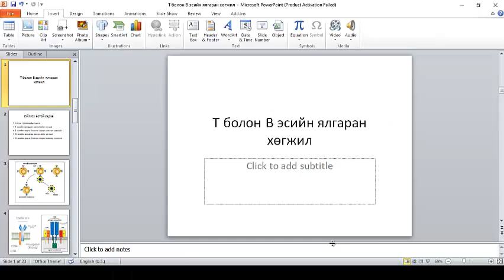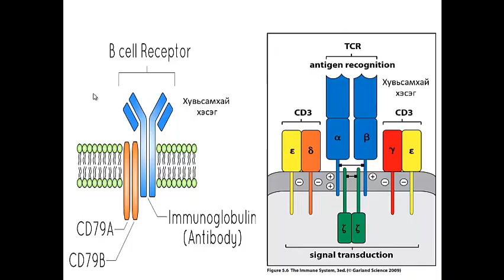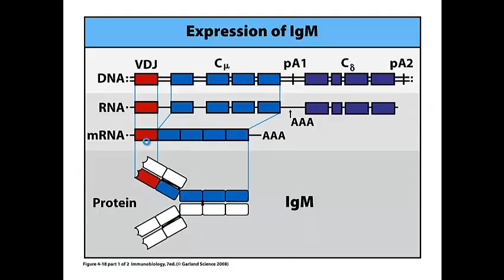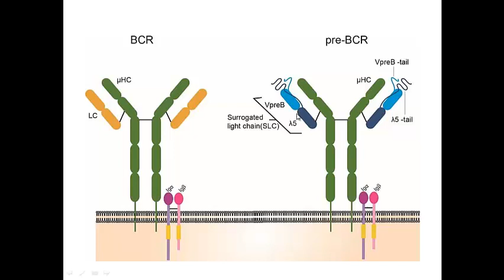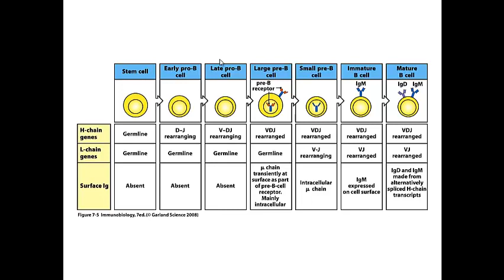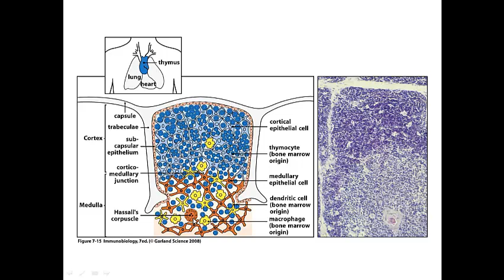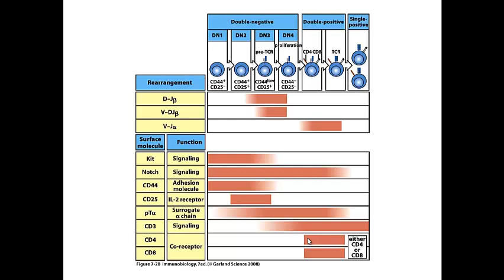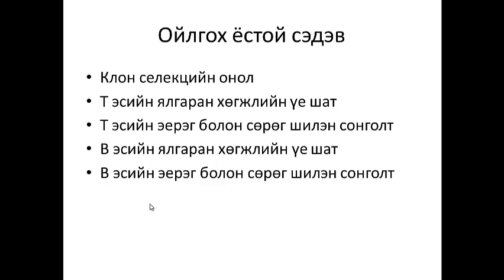Дархлаа судлал. TB development